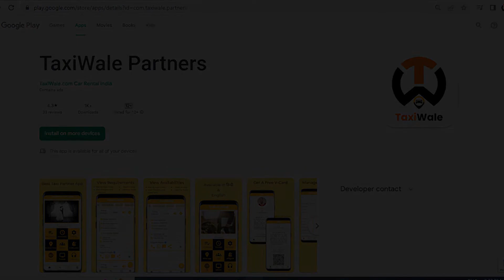TaxiWale Partners App Introduction, Join us and get the best taxi, bus booking leads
Join India's Best B2B Taxi Business App!!!

Benefits of the TaxiWale.com Partner App

1. Your vehicle is empty in any city of India, you can take booking for your vehicle at Railway Station, Airport Pickup-Drop, City-Local, Out-station and One-way.

2. Similarly, you need a train in any city of India, you can book railway station, airport pick-up-drop, city-local, out-station and one-way vehicle.

3. Fuel and Luggage Carrier Selection Options.

4. For which no charge is taken, you and the driver of the vehicle have to decide the fare.

5. Automatic fare list so that no one can take advantage of your helplessness.

6. This app is available in both Hindi and English languages.

7. You can use this app by reading, typing, as well as by speaking, listening.

8. You can also enter multi-city train availability in this app.

9. In this app you can also enter the vehicle requirement via city route

10. In this app, you have auto distance, time, and google map link is also available, so that you get the distance of cities through google map on our app itself.

11. You Can Direct Contact With Any Partner Via Phone, Whatsapp, SMS

12. City wise groups are also available in this app, in which the availability and requirement of the vehicle entered by you is automatically posted.

13. Along with this, the message of the available vehicle, to the partner needing the vehicle and similarly the message of the need of the vehicle is automatically sent to the partner with the available vehicle through WhatsApp and SMS.

14. Also in future you will be provided with many new features like V-Card, Web-site, Vehicle Booking APP, Social Media Greeting Images and Videos.

15. You can know information about how to use the app etc. from the tutorial.

Your advice and suggestions are welcome.